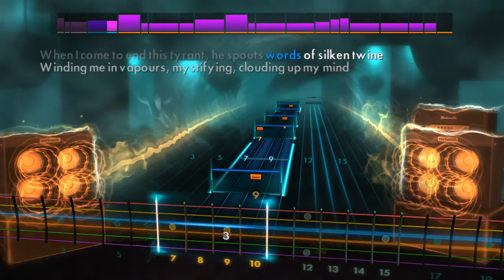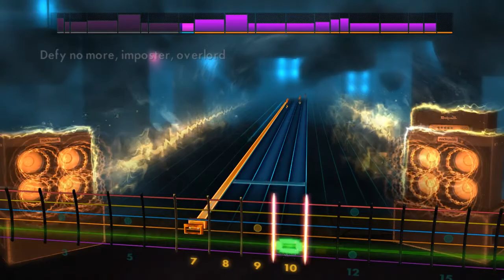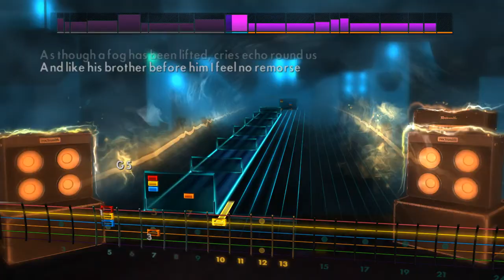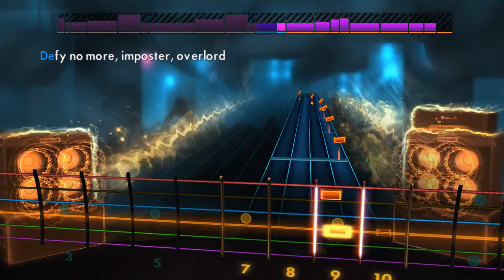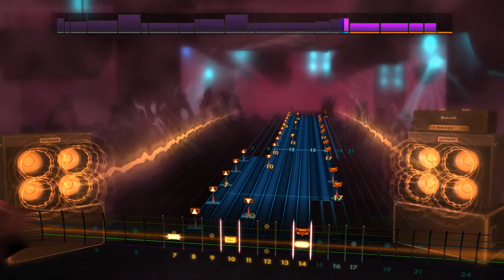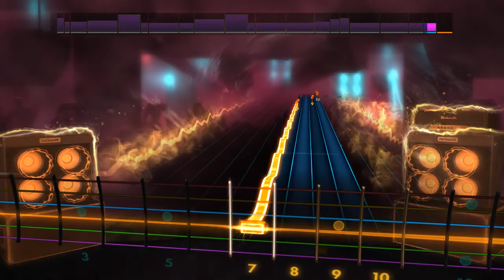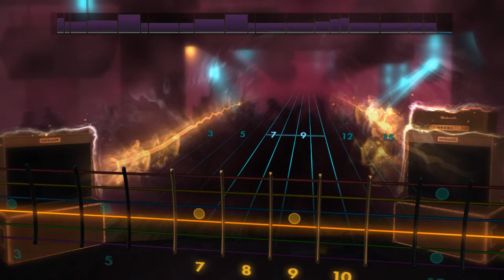Unleash The Archers - False Walls (Lead) Rocksmith 2014 CDLC